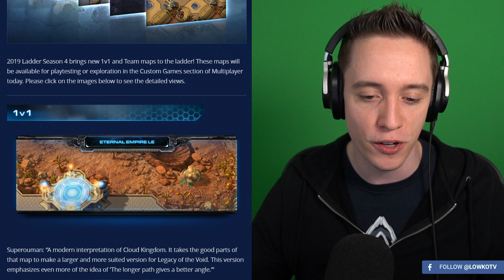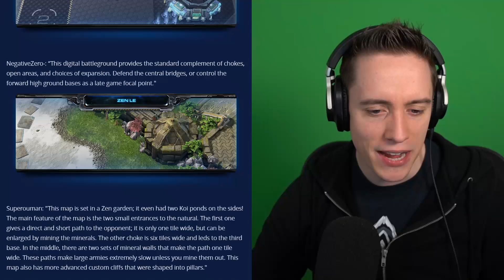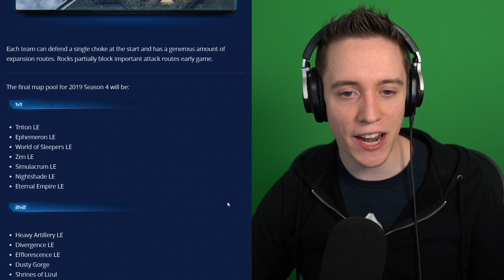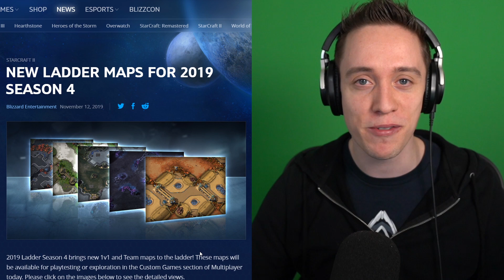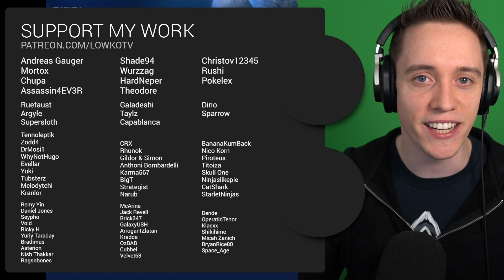StarCraft 2: *NEW* Ladder Maps!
New ladder maps have just been announced for StarCraft 2. In this video I give my thoughts on the current maps in the game, and go over what I think the ladder could use to create an even better game.